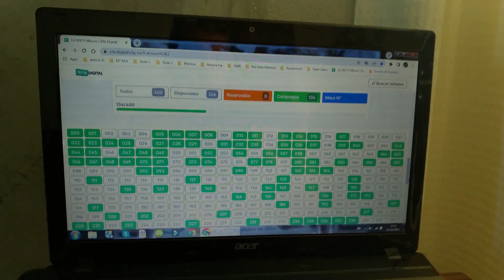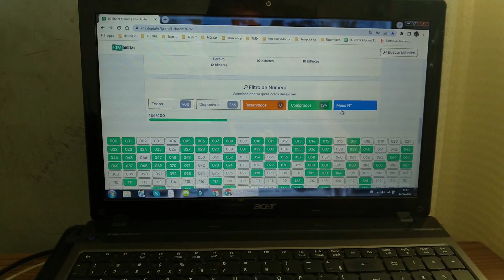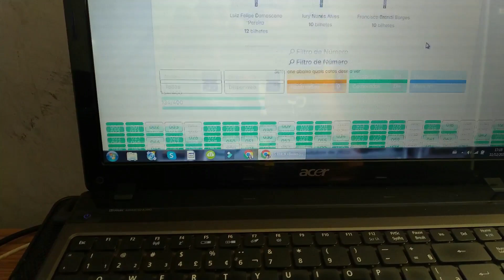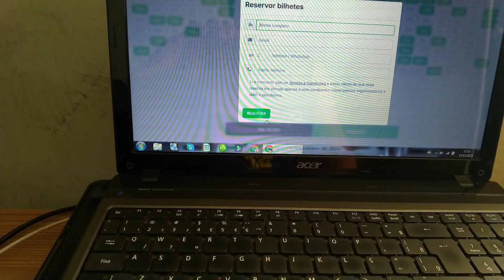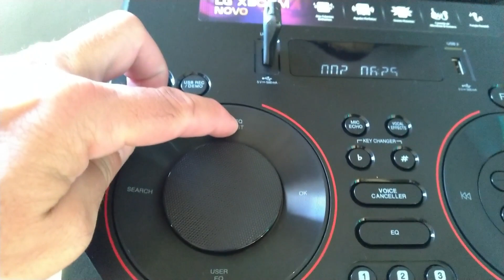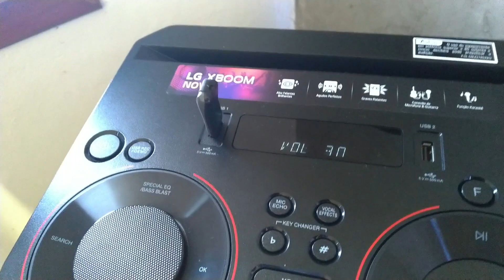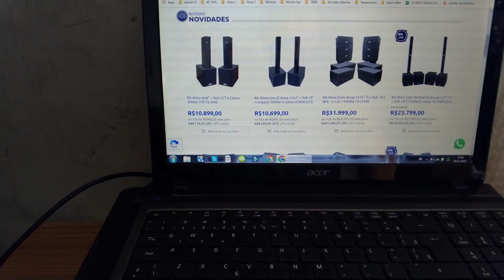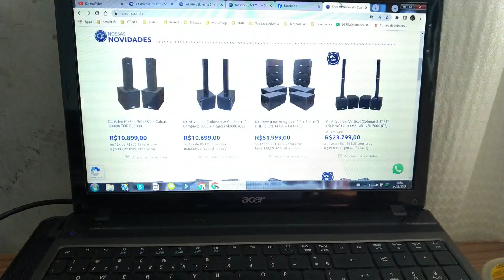LG RNC9 XBOOM, sobre o sorteio da rifa, quando será.